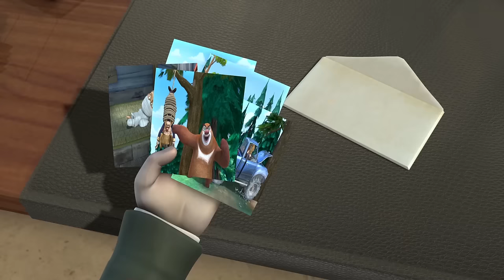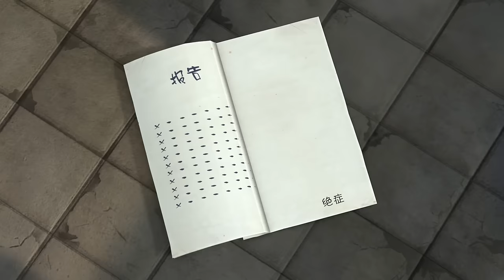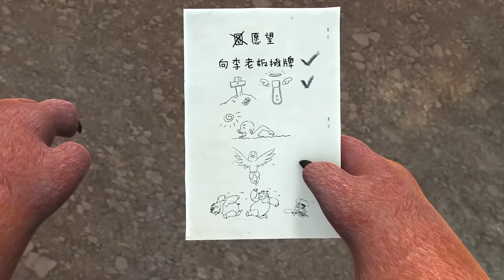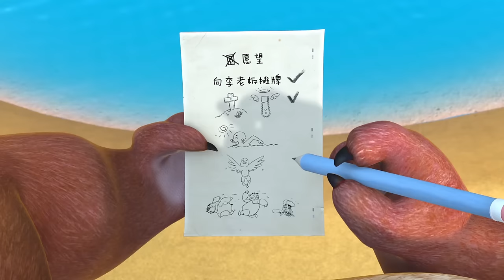Boonie Bears Season 9 🐻 Revenge of the tree king 12 🌲Bear and friends 2024🍓NEW SEASON! 🎬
📄Tracklist:
[00:00:00] - intro
[00:00:08] - Beware Of Bird Flu
[00:10:11] - A Checkup From The Neck Up
[00:20:14] - The Battle Of Honey Hive
[00:30:17] - To Bee Or Not To Bee
[00:50:23] - Black Market Honey
[01:00:26] - Vick' Last Day
[01:10:29] - Dance Off
[01:20:32] - The Fern Garden